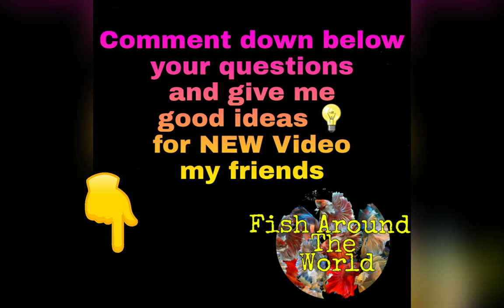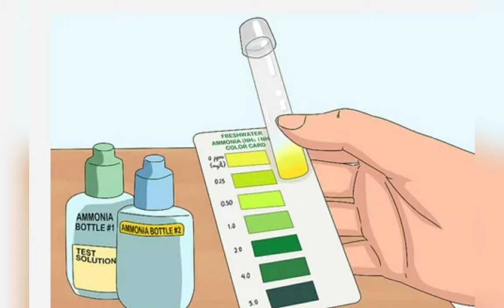GOLDFISH Aquarium : How to make Easy GOLDFISH Aquarium in 10 Steps